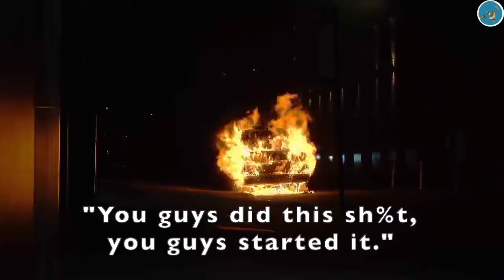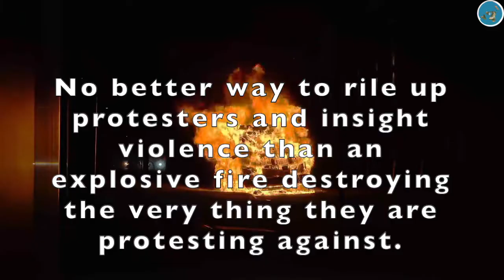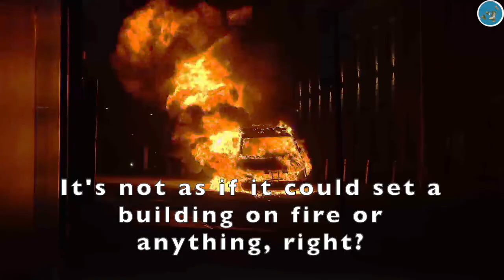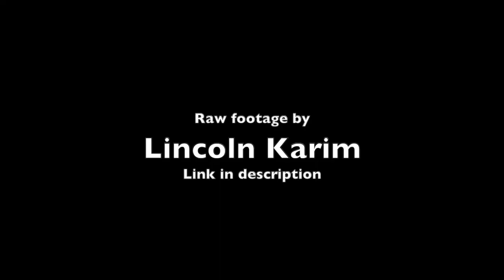Did NYC Police torch their own vehicle? (MIRRORED) from Baller Dave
Did NYC police torch their own vehicle (1).mp4